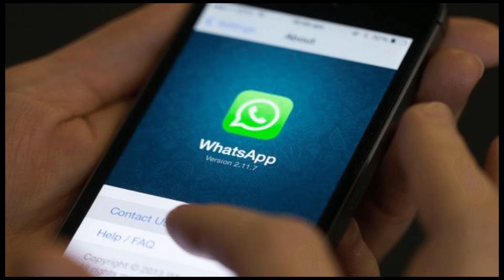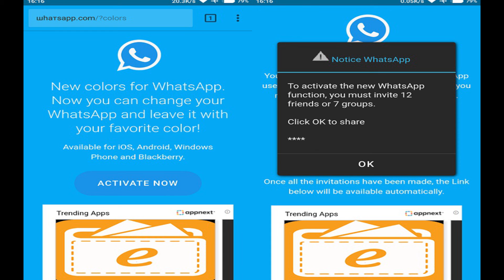Fake WhatsApp.com URL gets users to install adware. ||| HINDI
Next time someone links you to whatsapp.com, make sure you take a second look. There’s some adware currently circulating around the web by tricking users to visit a ‘шһатѕарр.com’ domain instead. Yes, those are different URLs – the fake URL uses characters from the Cyrillic alphabet.

As spotted by redditor u/yuexist, the site promises to let you install WhatsApp in different colors – I mean, everyone likes color options, right? If you visit the link, you’re asked to share the site with your friends for ‘verification.’ Your friends then receive a message saying “I love the new colors for whatsapp’ along with the fake URL.